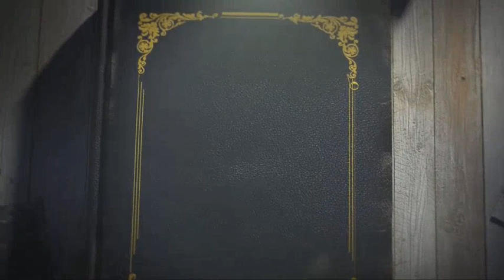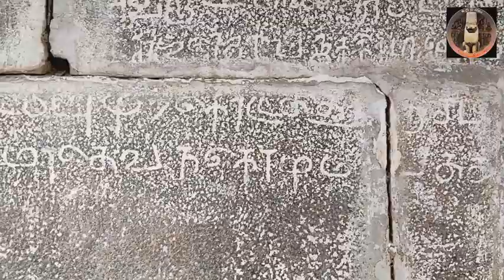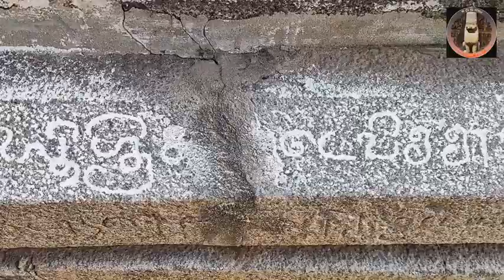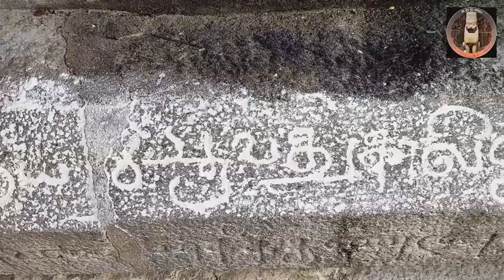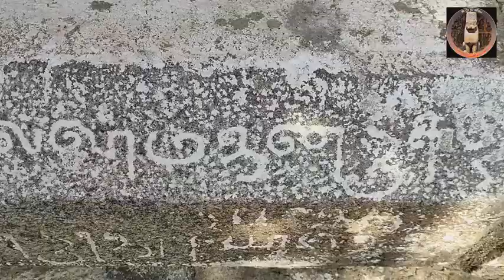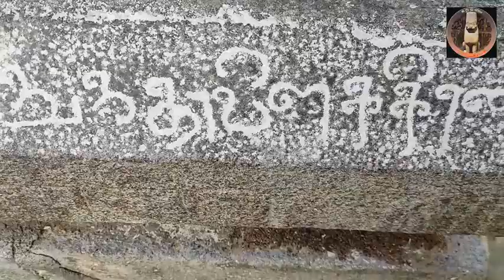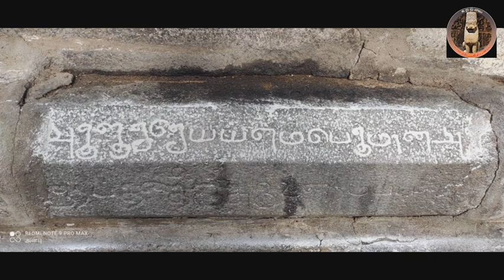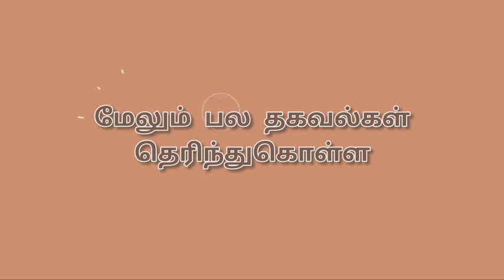Kalakkaattur sivan temple | Kanchipuram | காஞ்சிபுரம் களக்காட்டூர் சிவன் கோவில்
மக்களுக்காக விளக்கெரிக்க சொன்ன மன்னர். யார் அவர்?

Kalakkaattur / களக்காட்டூர்

Kanchipuram / காஞ்சிபுரம்